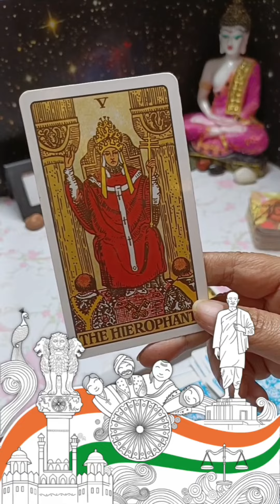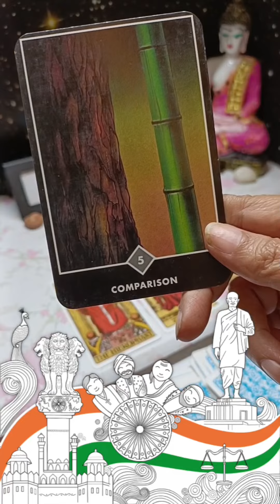Weekly Energy For 22-28 th JAN LIBRA ♎tarot